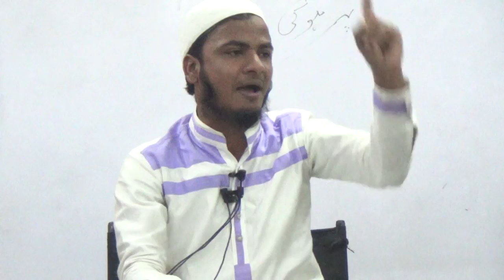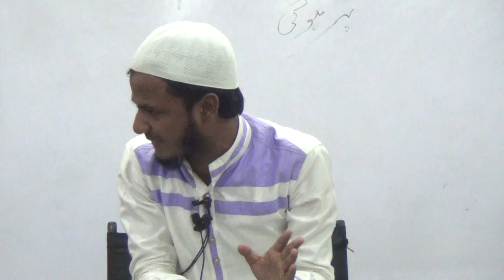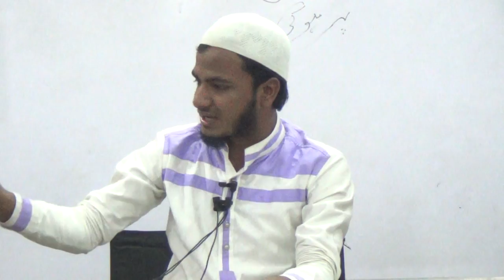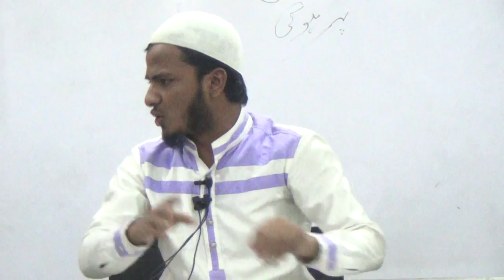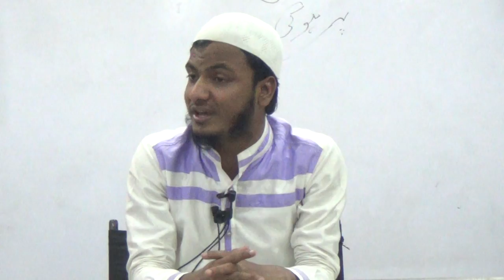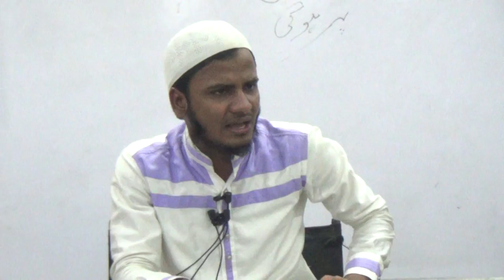Qissaye Zulqarnain Aur Yajooj Majooj By Abdul Rahman Sanabili.. (Part 1)